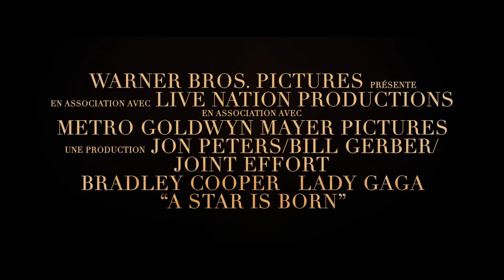[Bande-annonce VF] A star is born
Bande-annonce VF du film ~ A star is born ~ , à découvrir à partir du 10 octobre 2018, au Cinéma Elysée Chantilly !

De Bradley Cooper
Avec Lady Gaga, Bradley Cooper, Sam Elliott

Drame, Romance  |  USA  |  2h16

Synopsis :
Star de country un peu oubliée, Jackson Maine découvre Ally, une jeune chanteuse très prometteuse. Tandis qu'ils tombent follement amoureux l'un de l'autre, Jack propulse Ally sur le devant de la scène et fait d'elle une artiste adulée par le public. Bientôt éclipsé par le succès de la jeune femme, il vit de plus en plus de mal son propre déclin…